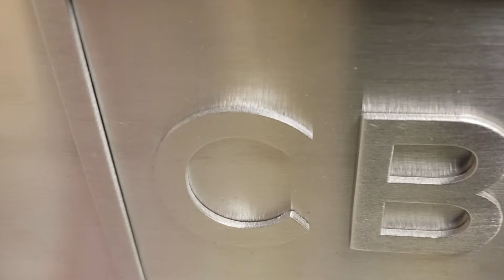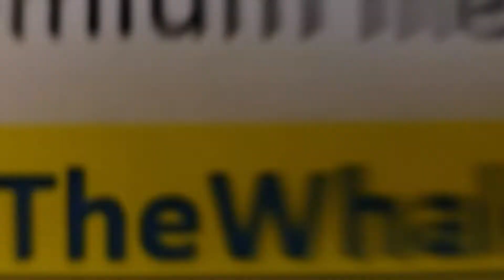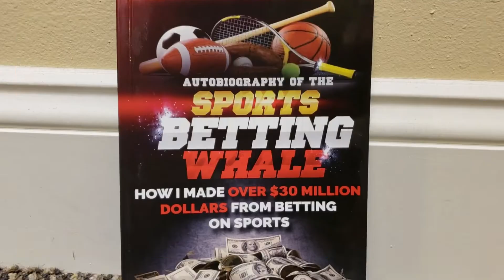The Sports Betting Whale Wagers $8,000 Today. Here's A Free Expert Pick + All Bet Tickets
The "Sports Betting Whale" who won tens of millions of dollars betting on sports shares his betting tickets today totaling $8,000 in action. The Whale has recently taken $2,900 and turned it into more than $118,000.